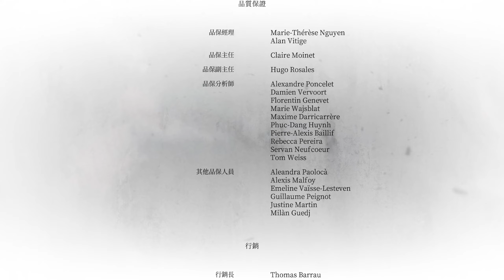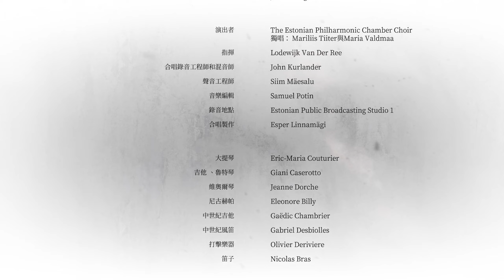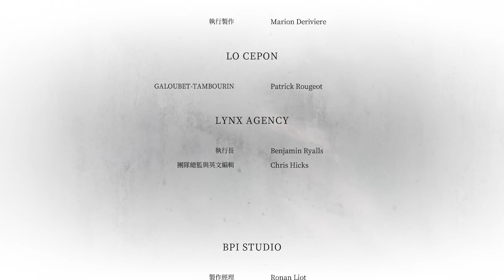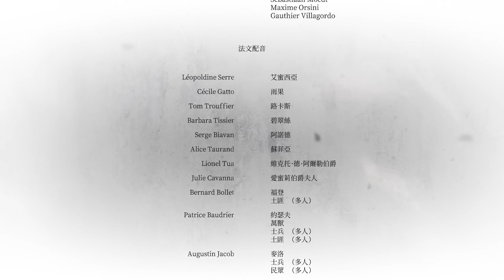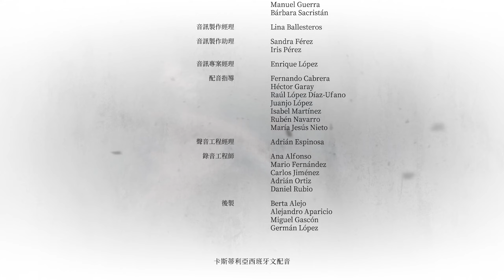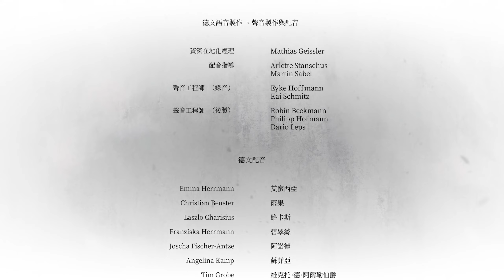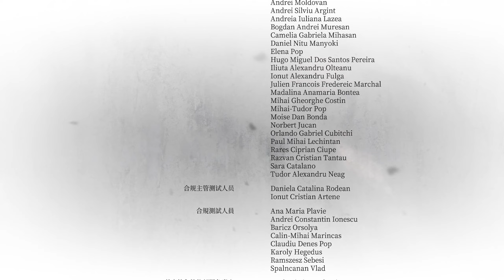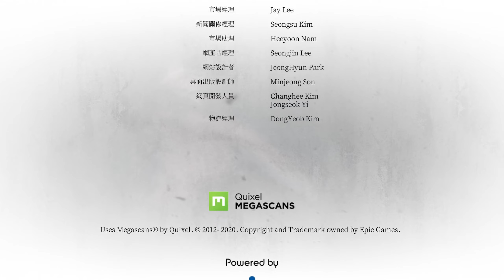【瘟疫傳說：安魂曲 A Plague Tale: Requiem】XVII - 德•盧恩家族的傳承 (THE END)